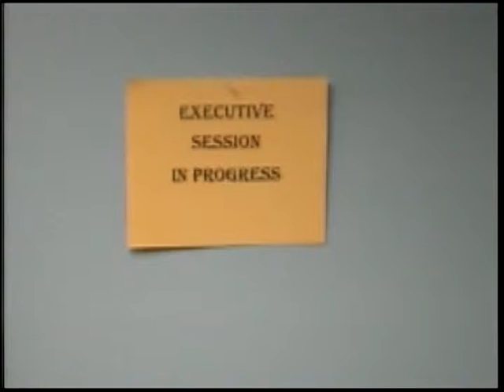Cohasset Board of Selectman Special Meeting - December 30, 2013